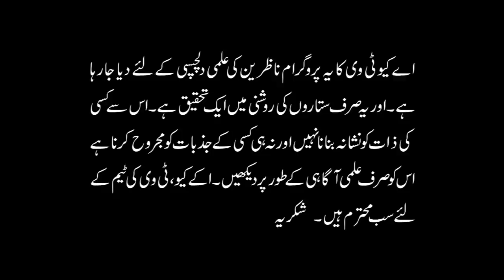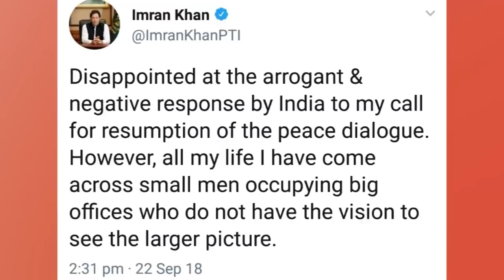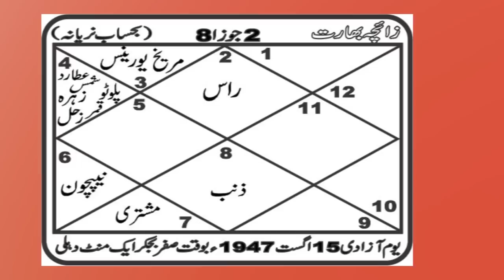Prediction Come True | PM Imran Khan's Reply to India | Astrologer Ali Zanjani | AQ TV